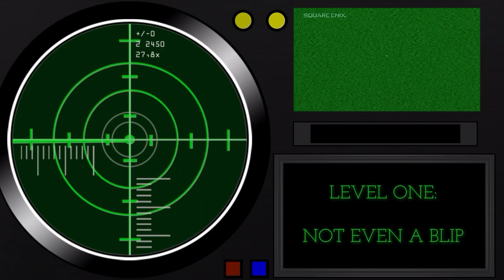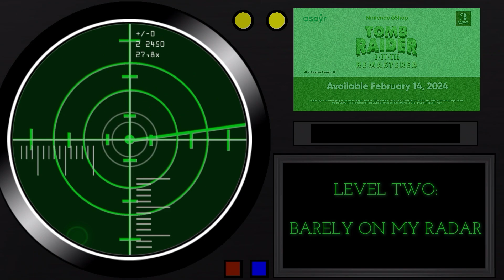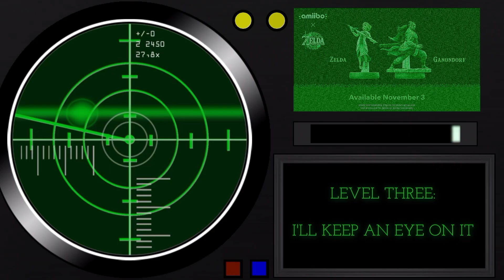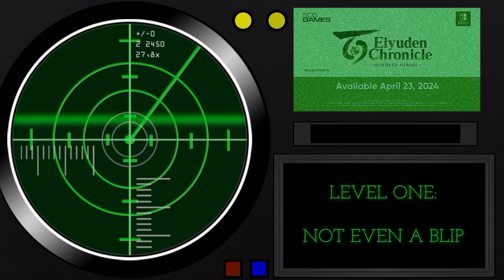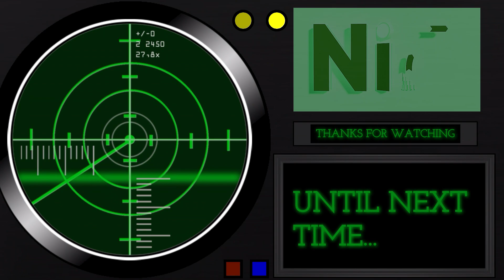On My Radar: Nintendo Direct 9/14/23 (Very Late)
Geez how late can I be with this one? It's almost 2 months behind schedule. If it wasn't for one particular title getting announced I would've just canceled this entry altogether. Now to get back to work on the other projects I'm late with as well. Enjoy. :)